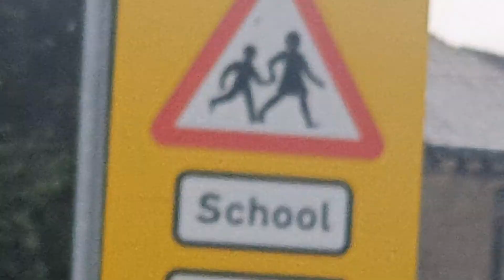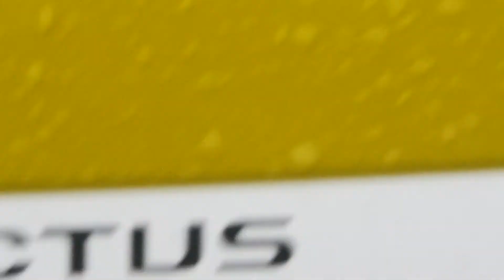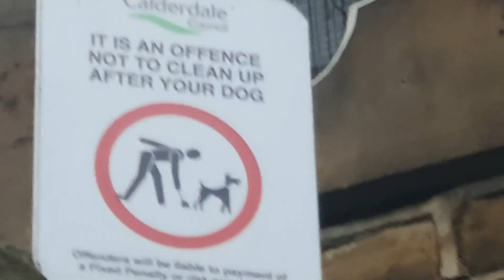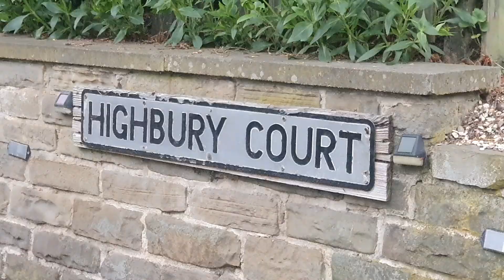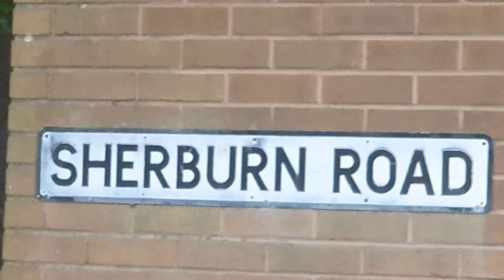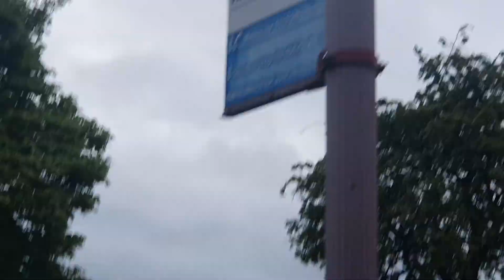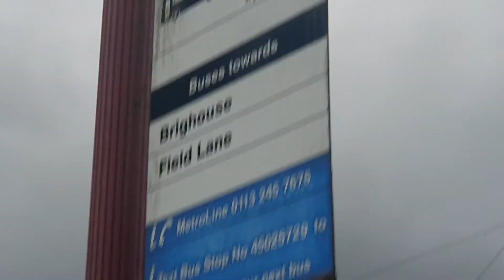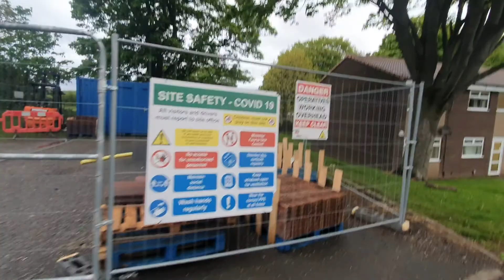EVENING WALK FULL CIRCLE..# 157 PEOPLE THAT WORSHIP VANITY..